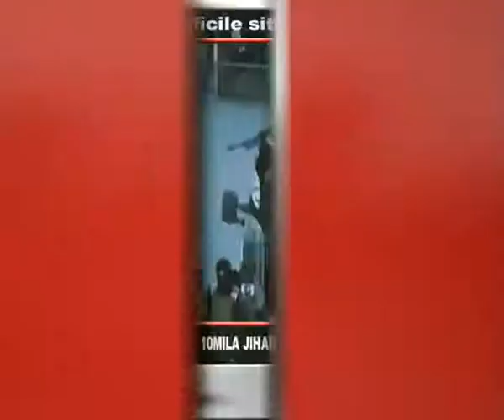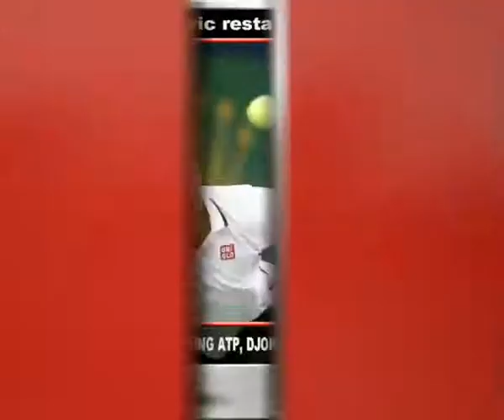Tg Adnkronos, Genova: resta l'allerta. Allarme in Piemonte ...